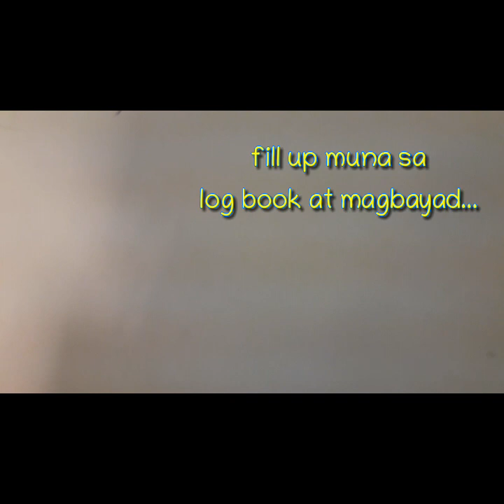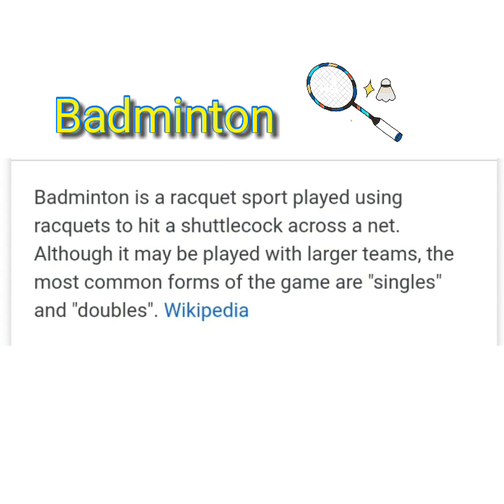My fave sport! Badmenton!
Badmenton is a good game. Aside from it will make your body healthy it will also teach you how to be more critical in terms of Diskarte kaya magagamit mo ang isip habang naglalaro. Subukan nyo guys matutuwa kayo habang pinagpapawisan. Isama na ang Barkada para mas lalong Masaya. 😁